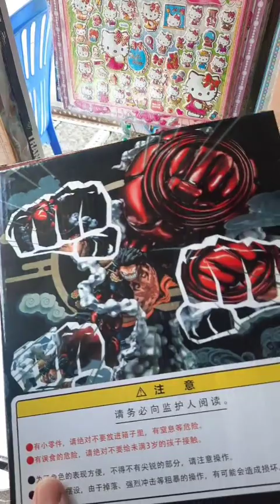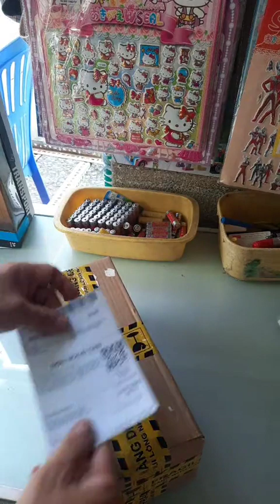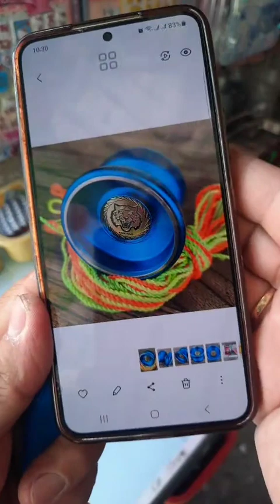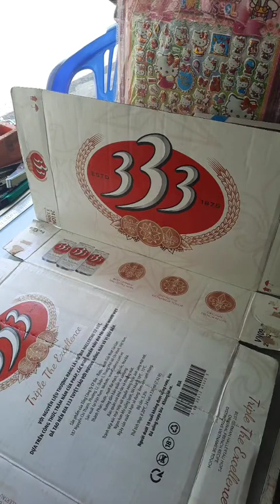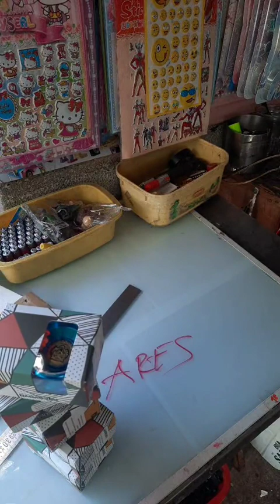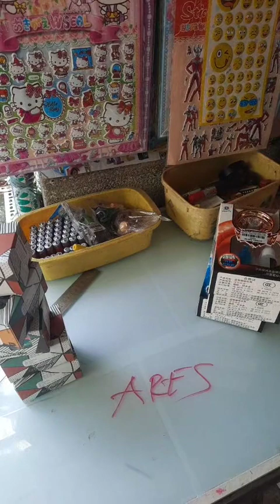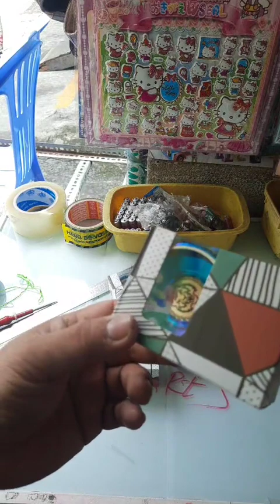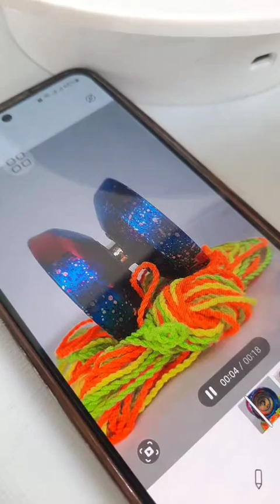14.07 TIK.LIVE ĐÓNG HÀNG SÁNG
14.07 TIK.LIVE ĐÓNG HÀNG SÁNG